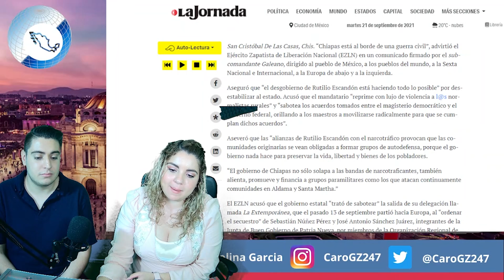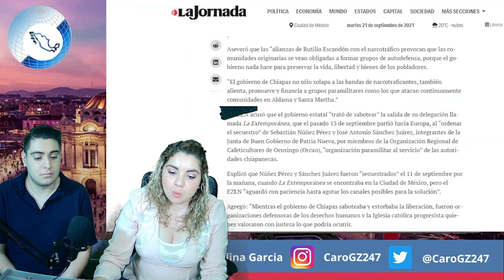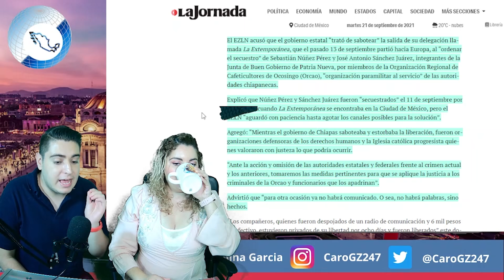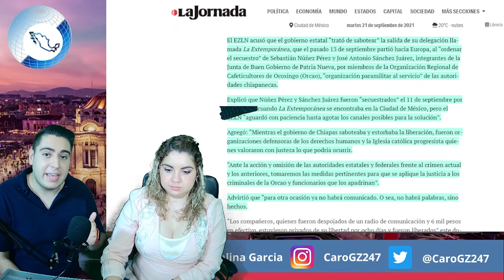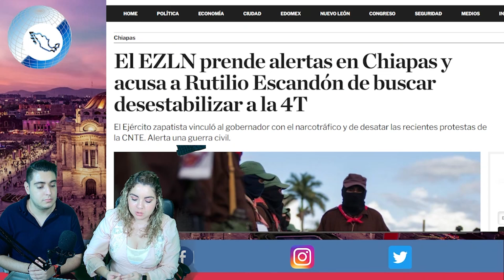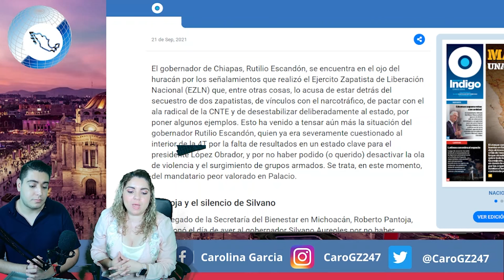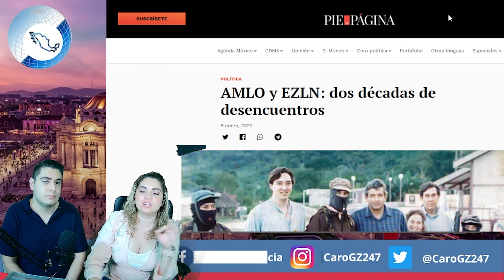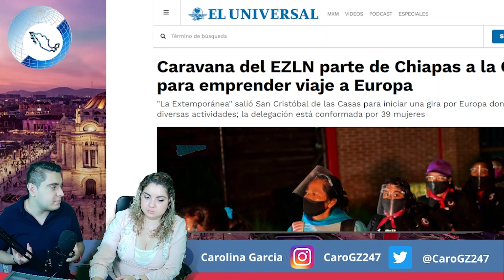¡Alerta México! 4T En Peligro; Estado A Punto De Desaparecer, Alertan Q Infiltrado Traiciona AMLO